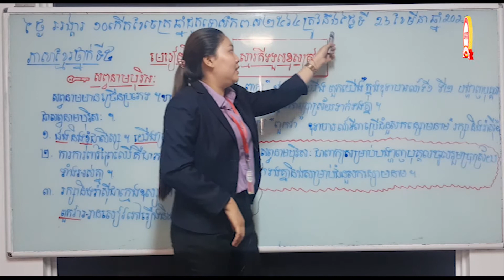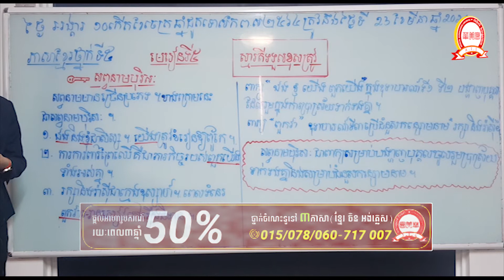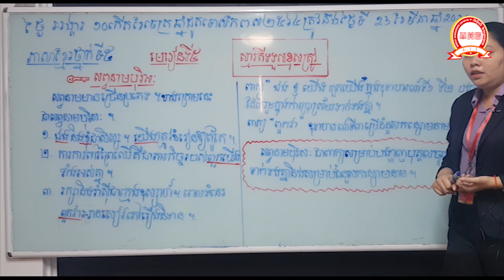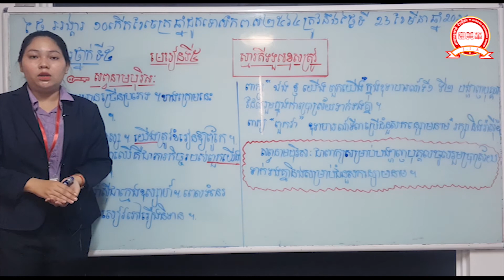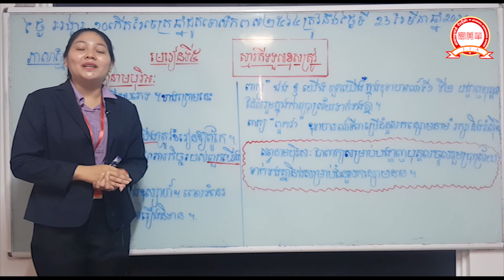ភាសាខ្មែរថ្នាក់ទី៥ មេរៀនទី៥ ស្មារតីទទួលខុសត្រូវ បង្រៀនដោយ៖ អ្នកគ្រូ កាន គឹមមេង